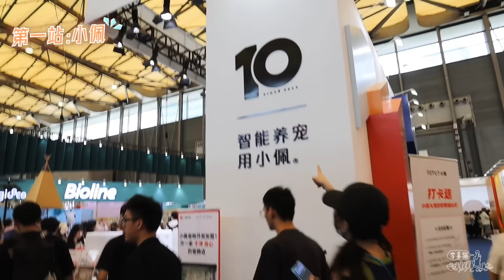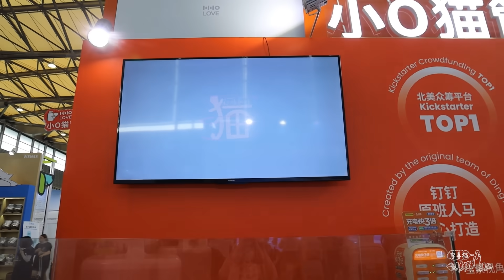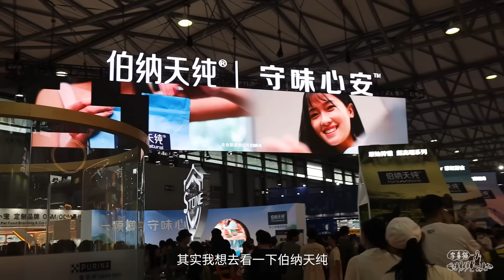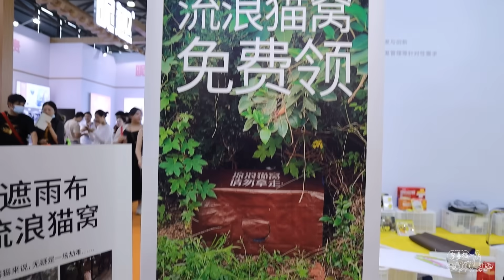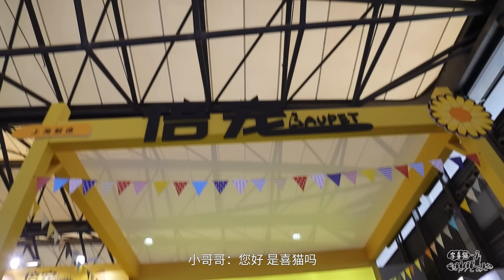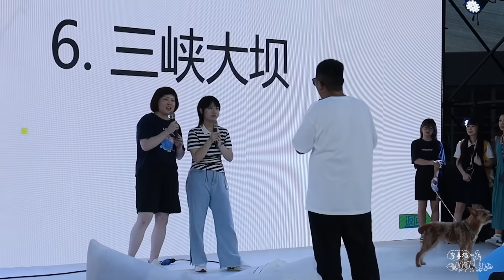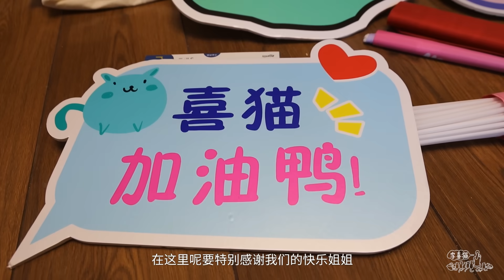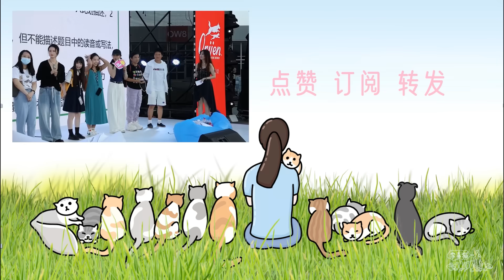鏟屎官逛展開心零元購，老板娘看到就頭疼｜李喜猫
2023粉絲見面會，太開心啦｜李喜猫